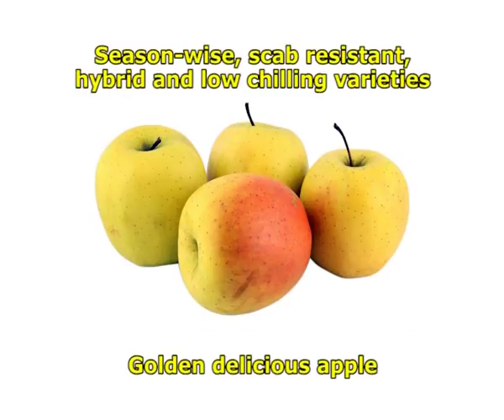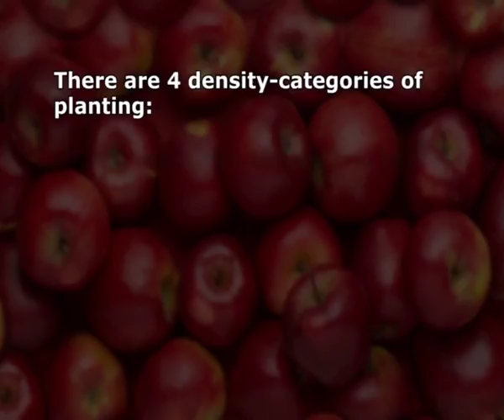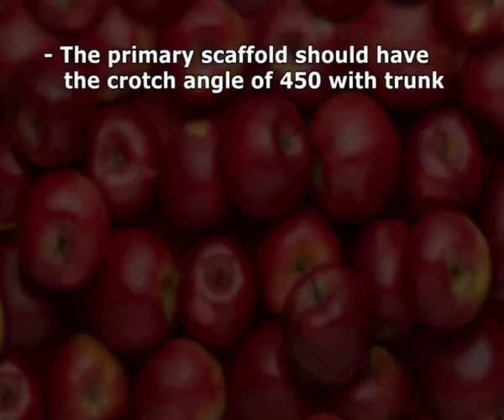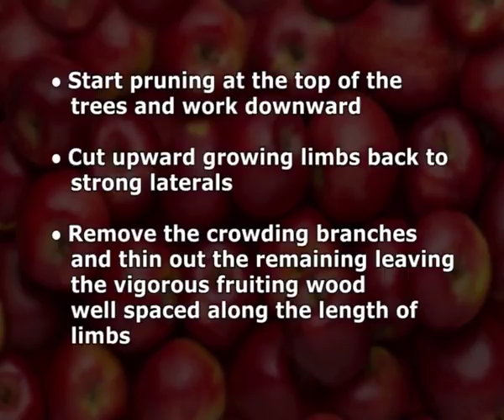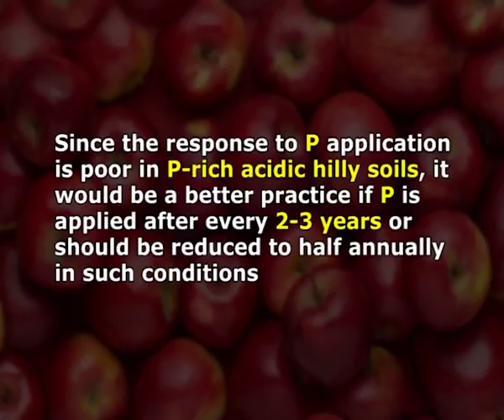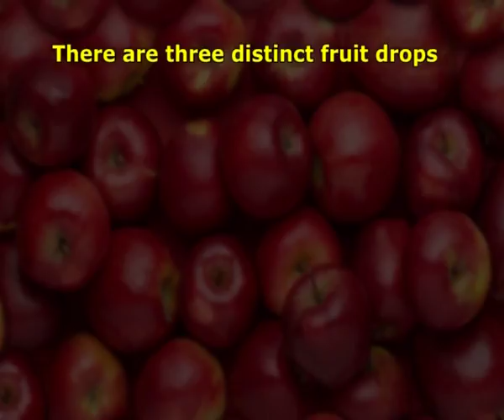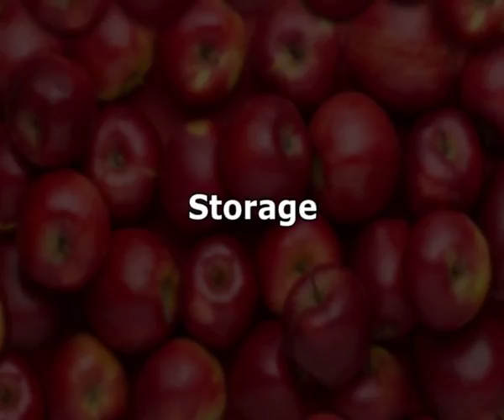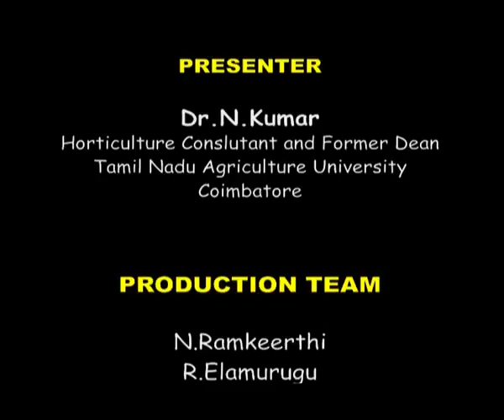Crop Production Technology of Apple